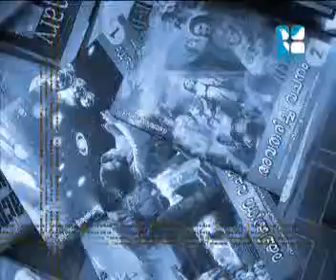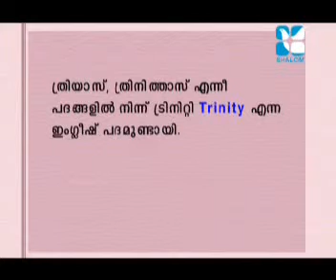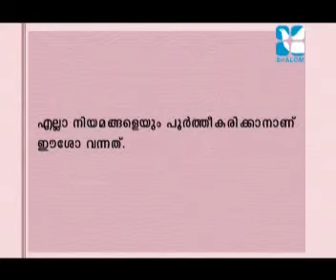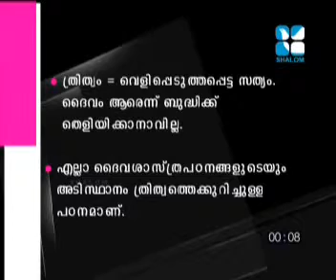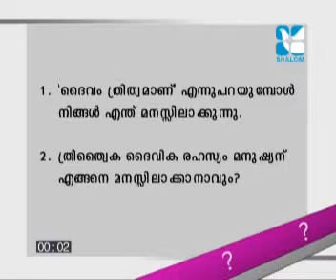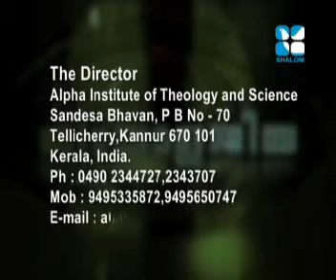Holy Trinity 1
Diploma Class 45